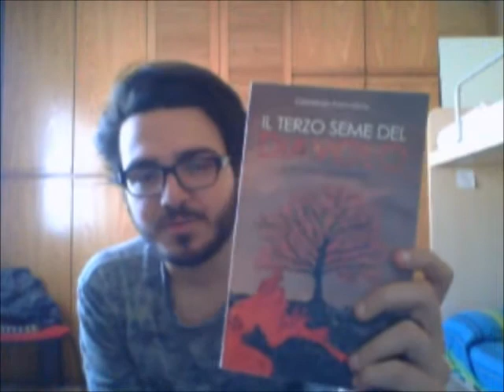Recensione 47: il terzo seme del Diavolo - Gerardo Monaco